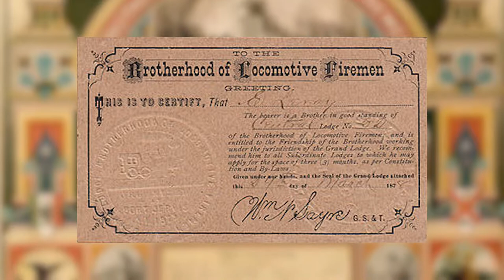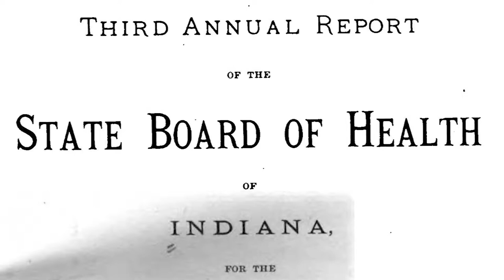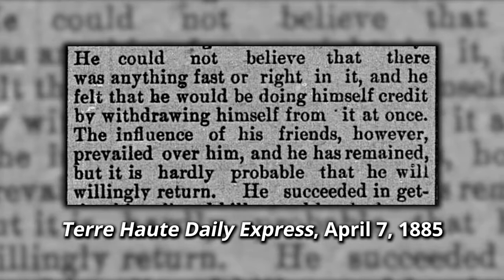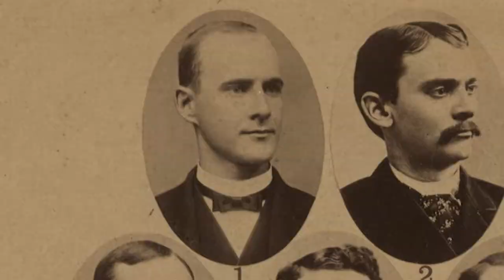From the Vault | Eugene V. Debs and the Railroad Workers’ Bill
In this episode of From the Vault, we’ll delve into Eugene V. Debs’ legislative crusade for those who died working on the railroads during the 1880s.

Credits:

Written and produced by Justin Clark

Special Thanks to Keenan Salla

Music: “Circle of Life” by Whitesand, “The Sound of Rain” by Sappheiros, “Art of Silence” by Uniq, and “For Tomorrow” by Savk